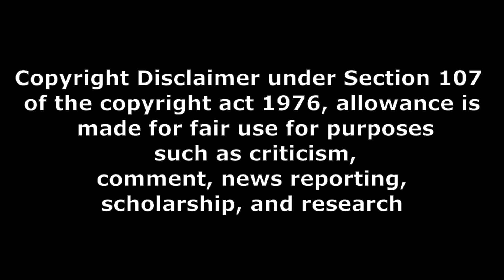pizza 3 movie pubilc talk part 1